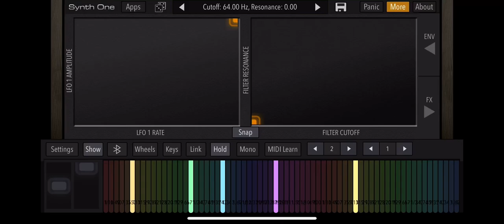Nathan K5UL-AU-LS Synth